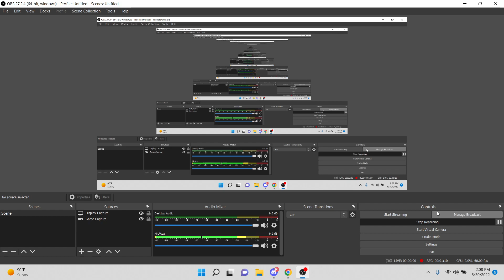Thank you so much for 4 subs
I Am at my dads house so i can upload!